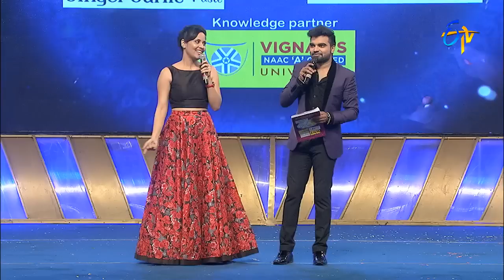ETV @ 20 – 26th June 2016 - ఈటీవీ @ 20 - Full Episode – Nalgonda - Part -2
etv@20 - 26th June 2016